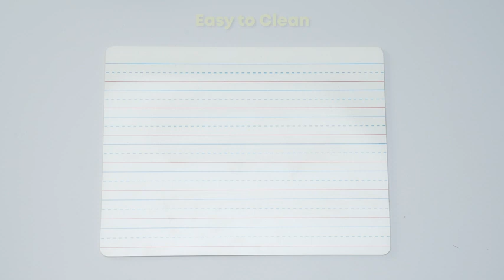Homeschooling Hack - Magicfly Small White Board Whiteboard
These double-sided whiteboards offer an eco-friendly and reusable writing surface made from durable, non-toxic hardboard with rounded edges for safety. Versatile for classroom or home learning across all ages. The smooth surface wipes clean easily with the included erasers, ensuring a fresh slate in seconds without mess or smudging. 👩‍🏫

View More Double-Sided Boards Set